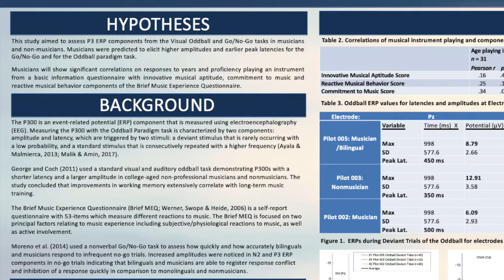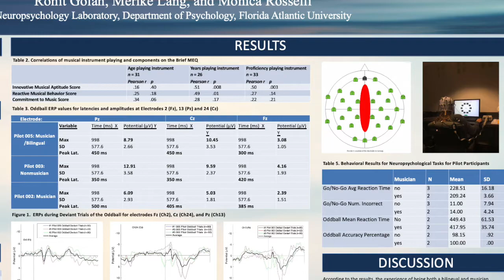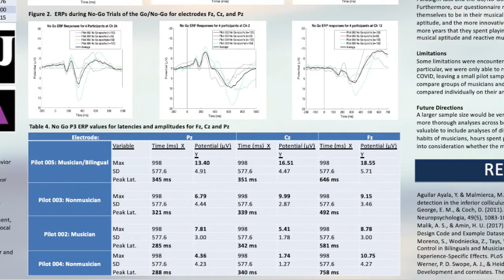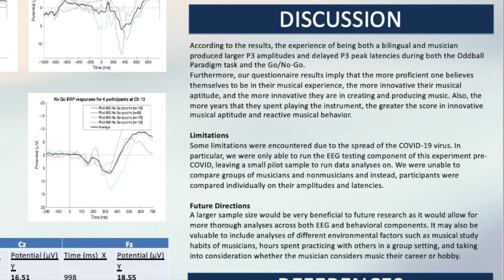The Music Experience and its Influence on Cognitive Function Measured with EEG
By Ronit Golan, Merike Lang and Monica Rosselli